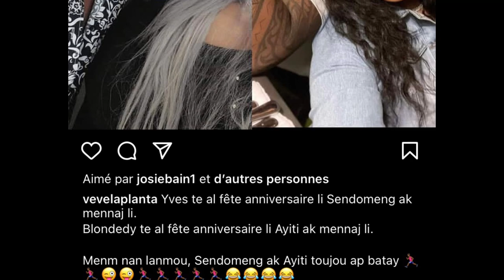Yves dil paka kenbe anko kèl ap rache li oblije afiche tou répons Blondedy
Yves sanble paka kenbe anko li afiche l nan je
►Nouvelle Poste :